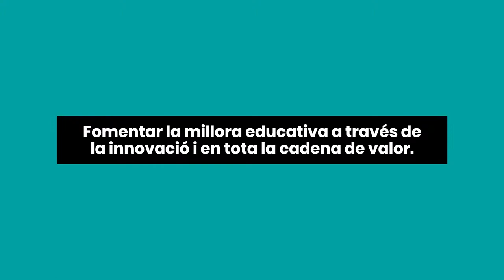Anna Gual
Cluster Manager a Edutech.